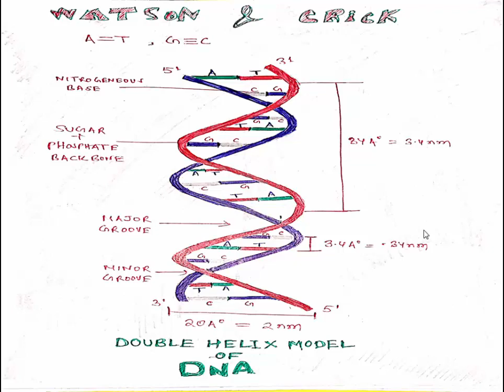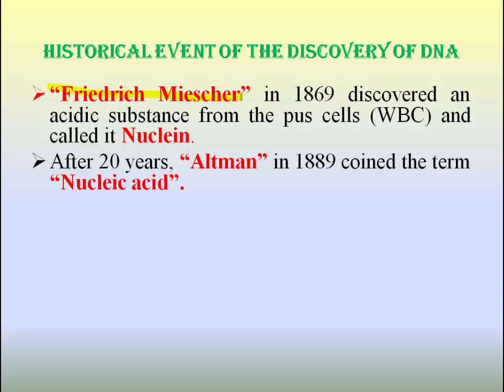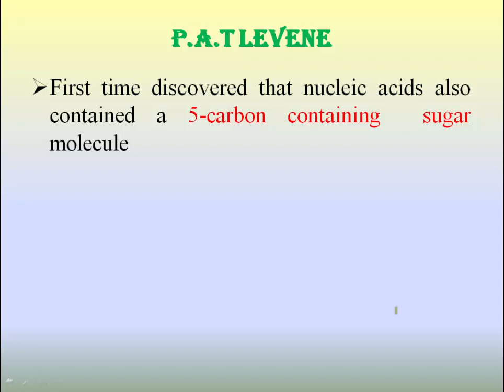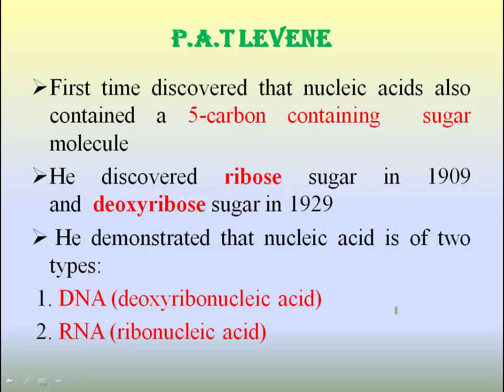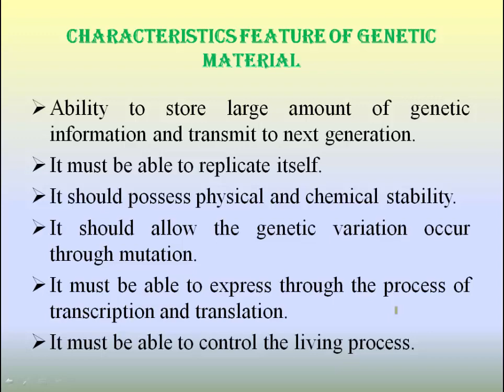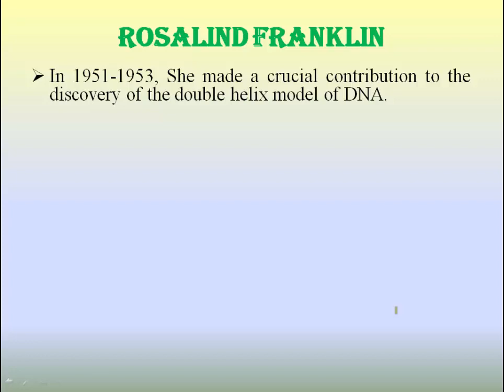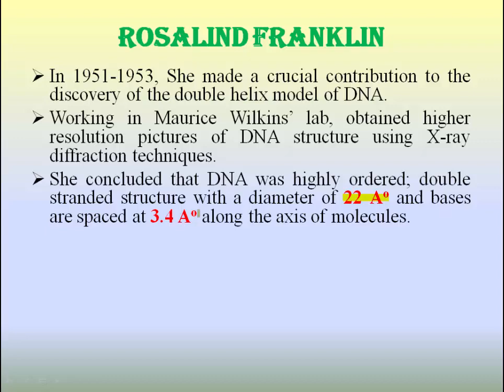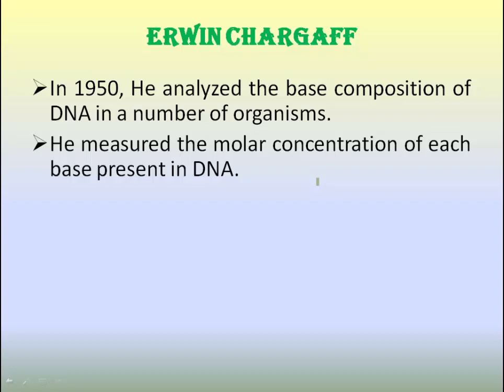History of DNA ( डीएनए का इतिहास)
MPPSC ADA, RPSC AO, IBPS AFO, SADO, RAEO, RHEO, NEET 2020, ICAR-NET Genetic and Plant Breeding, CSIR-NET Life Science, This video consist contribution all important scientist in discovery of DNA.